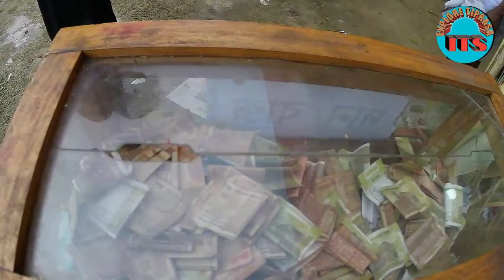Nabami ni salni Mangphili Hokutwisa Durga puja/Osa ter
23 October 2023 salmari ni mangphili